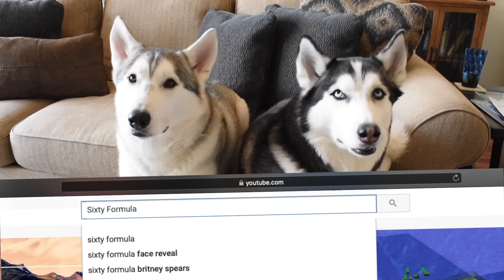How To Potty Train ANY SIBERIAN HUSKY PUPPY! (STOP Pooping/Peeing Inside FOREVER!)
VISIT US!

HUSKY GEAR!

E-Collar Alternatives:
30 Ft. Lead